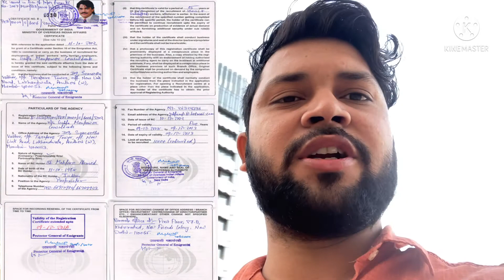Mumbai Up मैं अच्छी ऑफ़िस AL SARTAJ GUFLA MANPOWER S K INTERNATIONAL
Location

    Office no - 518,Tower -1Assotech Business Crestera, Sector-135,Noida -201304, (U.P)

GULFA MANPOWER CONSULTANTS
3.3
(80)
Consultant in Mumbai, India
7+
OverviewServicesReviewsPhotosAbout
Main results
CALL
DIRECTIONS
SAVE
309, Samarth Vaibhav, Opposite Tarapore Tower, Adarsh Nagar, Off Off New Link Road, Lokhandwala, New Link Rd, Andheri West, Mumbai, Maharashtra 400053, India
Map of gulfa manpower consultants

Closed ⋅ Opens 10AM Thu

International Recruitment Services - Visa Assistance, Manpower Consultancy, Travel And Ticketing Arrangements and Medical Checkup Service Provider

आगर आपका कोई सवाल हों। तो आप ज़रूर टिप्पणी करे। 🙏 सभी दोस्त भाई को। मैं आपके लिये विदेश जॉब की जानकारी ओर ऑफ़िस की जानकारी आपके अपने YouTube Channel ENU help पे मैं जानकारी देता हूँ। जोकी बेस्ट ऑफ़िस ओर क़म से कम ऑफ़िस चार्ज लगे।ओर आप विदेश आए  अच्छी कम्पनी मैं।

ol store in Navi Mumbai, India
5+
OverviewReviewsPhotos
Main results
CALL
DIRECTIONS
SAVE
36, Palm Beach Rd, Sector 17, Vashi, Navi Mumbai, Maharashtra 400703, India
Map of s. k. international navi mumbai